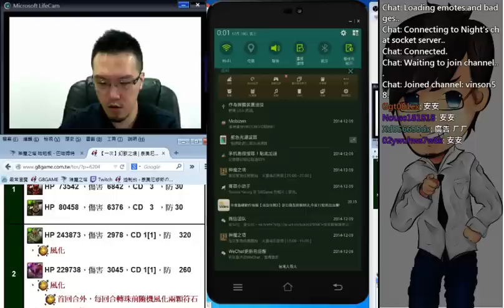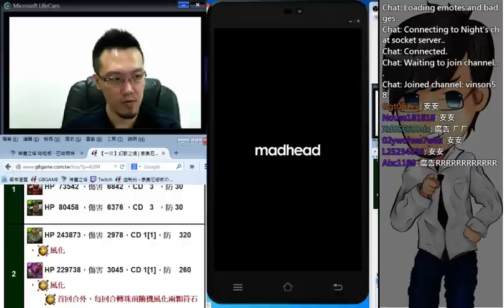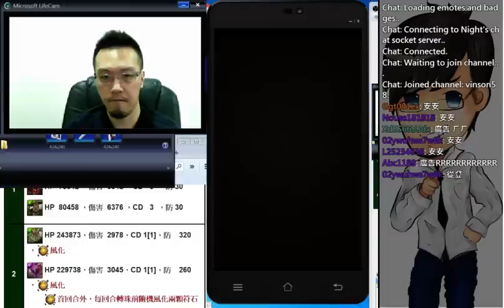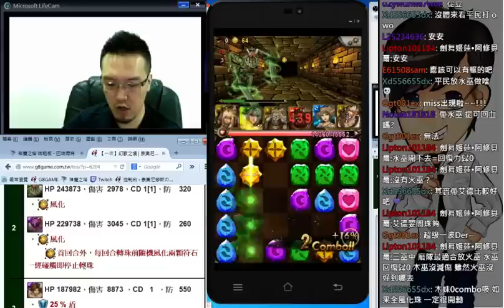【平民百姓實況台】幻獸之境 伊聖隊之忘了開技照樣殺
通關後建議隊伍，可以將犄角換巨蟹通關會更快

通關心得：
R1：邊磨邊打總血量超過14600即可撐到最後一關

R2：邊磨邊打，有爆發可以直接開可增加通關速度
        (若用建議的第二隊有巨蟹的話可以夾一下)

R3：邊磨邊打，有爆發可以直接開可增加通關速度

R4：邊磨邊打，打至殘血一波爆發

R5：邊磨邊打，此關做好疊珠準備R7使用

R6：大聖破防1C殺掉即可

R7：全體開技一波爆發帶走，這邊我忘了開水巫.
忘了開水巫.
忘了開水巫.
     不過還是通關了，由此可知爆發力是足夠的，
     若用建議的第二隊有巨蟹的話正常夾攻擊力186500，
     開水巫可以夾297437基本上剩下的血量輕鬆就可以帶走了

★★★隊伍組成元素★★★
伊登+木妹+增傷+增傷+增傷+大聖

木妹主要是R5做疊珠要爆發用的，其它關卡用不太到，若對自已轉珠有把握的也可以把木妹換掉

(p.s. 記得水巫只有最後一關爆發才可以開，不然回復力變零的話伊提和木妹是沒有回復力的喔!)